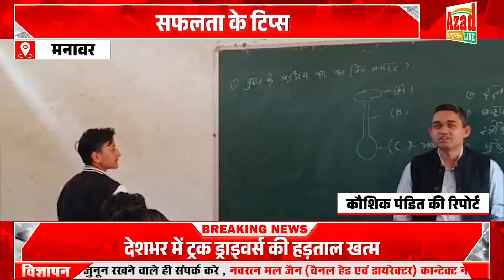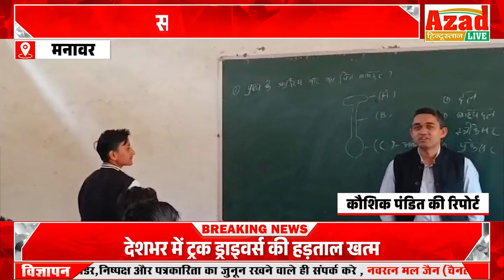बोर्ड परीक्षा के डर को भगाने के लिए कलेक्टर प्रियंक मिश्रा ने दिए बच्चों को सफलता के टिप्स